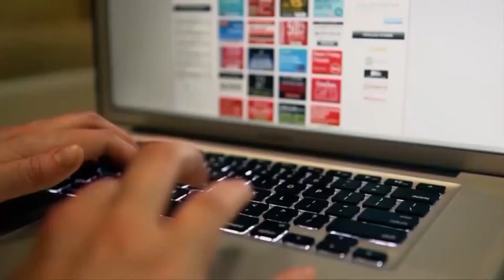Residents can save money for last minute back-to-school shopping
Earl Stoudemire explains what you can buy without the extra fees.